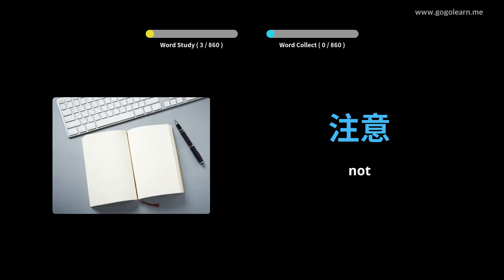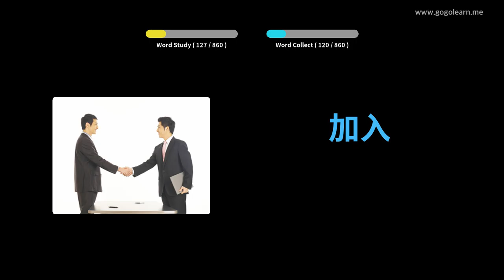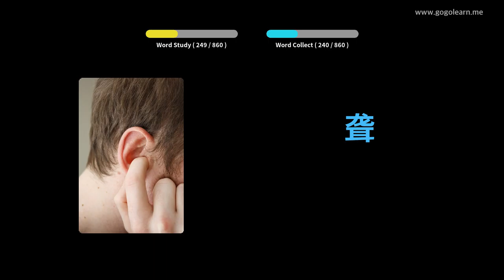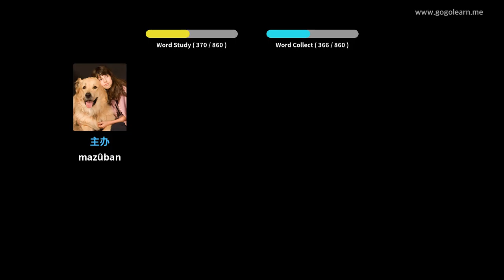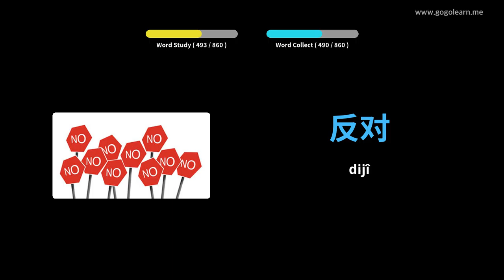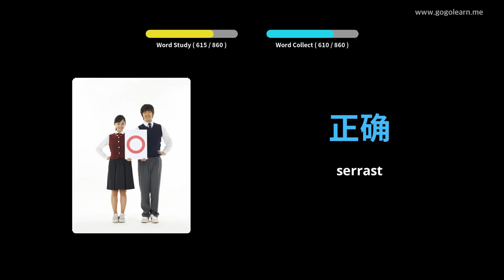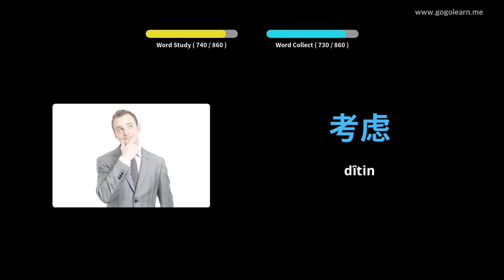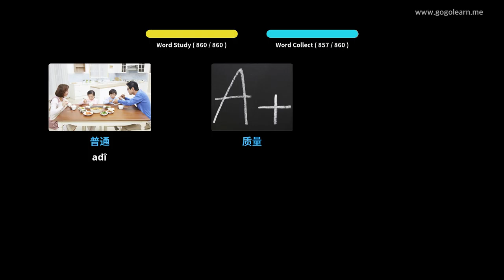Dengbêjên Çînî Guhdarî Dema ku razanê | Golearn